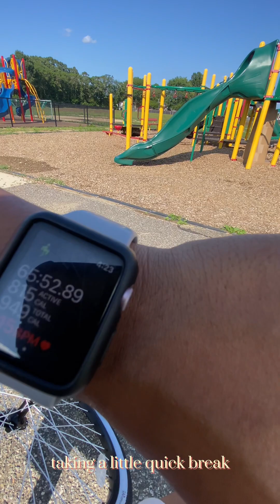Anything is possible with God…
The Greatest workout I had in a long time.
I sat down and had a talk to god and he made sure that I’m confident that everything will be ok in my life. He made me feel like nothing could stand in my way.

I road a couple miles while biking yesterday and just listening to my music and feeling the wind on my face felt like piece. While watching this vlog just know I love each and every one of you even if we are total strangers, God bless you and stay humble 🙏🏾